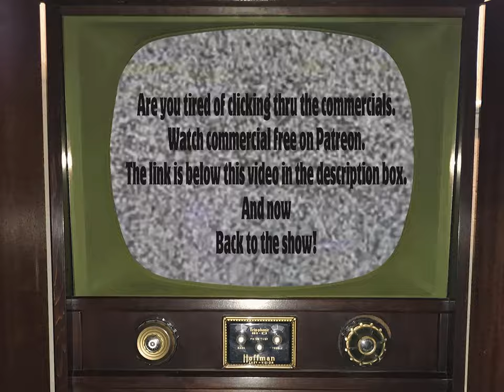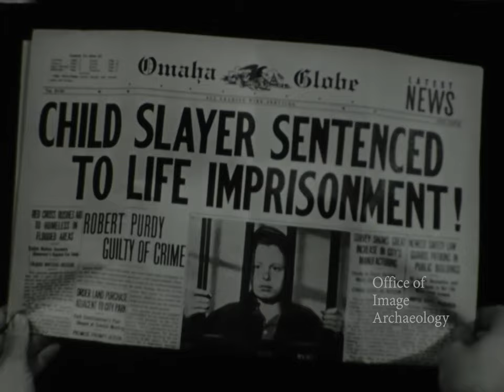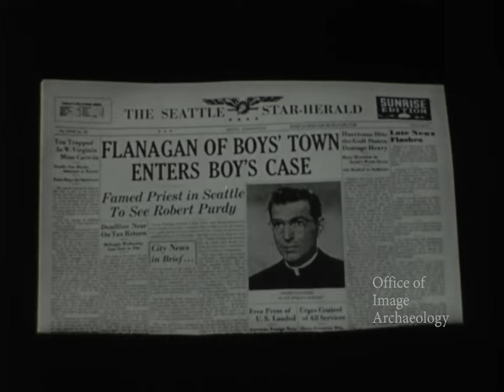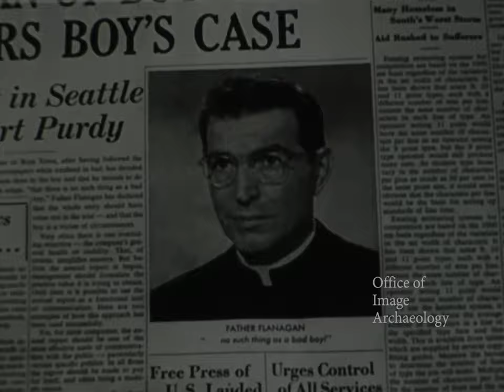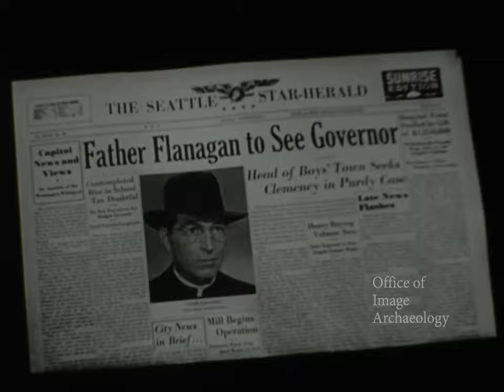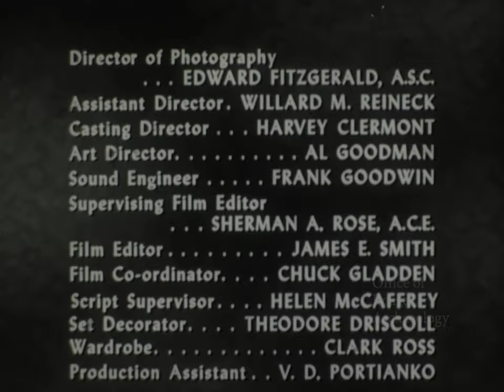1957, BOY, AGE 12, CONVICT #1321, True Story, CROSSROADS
A poverty-stricken 12 year old boy stands outside of a small store. His aged grandmother is barely capable of feeding herself. After the boy's father winds up in an institution for the insane the boy goes to live with the grandmother. She has to work nights leaving him to his own resources. So very hungry and standing outside the store he sees that there is food just inside. He discovers the windows are unlocked and he goes inside and begins to eat. He finds what he thinks is a toy gun but it turns out to be real and loaded. By accident he shoots the town sheriff. He is found guilty of murder and sentenced to life imprisonment. Father Flanagan tries to convince prison authorities, the community and state Governor that a prison is no place for a 12-year-old. Note: Based on true story involving Father Flanagan of Boys Town.

First aired on 10 May 1957, ABC Fri, The Director was Ralph Francis Murphy
Guest cast:
Stephen McNally Father Flanagan
Darryl Duran Robert
Sarah Padden Grandmother
Douglass Dumbrille Warden
William Kerwin Ralph
Eleanor Audley Mrs. Sand
Russell Hicks Judge Irving
Ross Elliott Defense Attorney
Jim Hayward Marshal Moore
Pierre Watkin Governor
Barbara Woodell Nurse
Frank J. Scannell ... Reporter
William Kerwin Ralph
Synopsis:

hand corner.